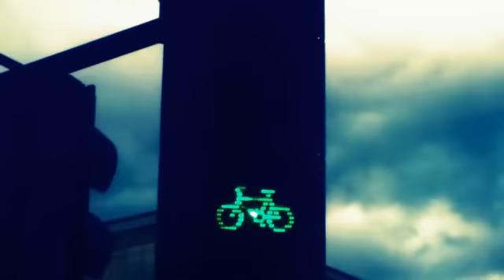Go London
Go London, Londoners commute to and from work by Bicycle car and bus. Harmoniously